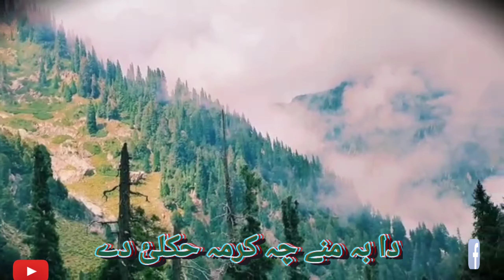پاراچنار زیڑان لونگین غرونہ parachinar kurram lawangin spen ghar